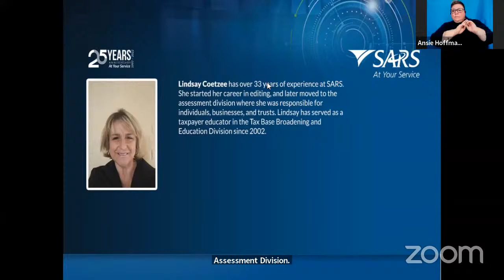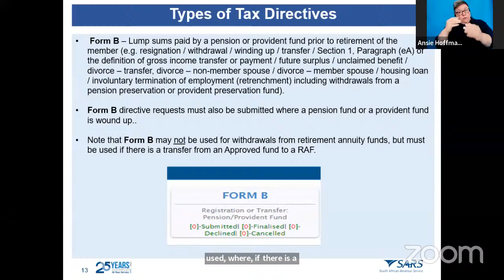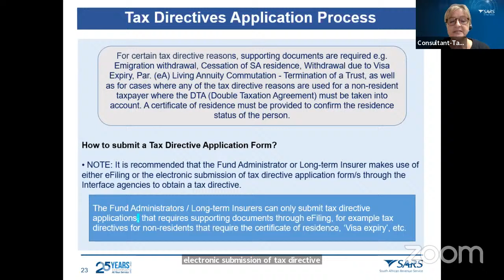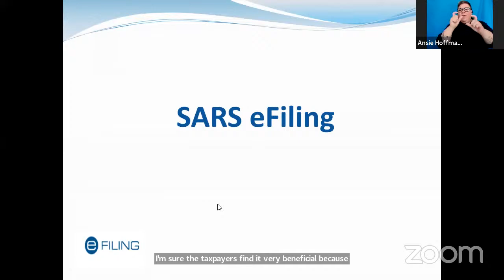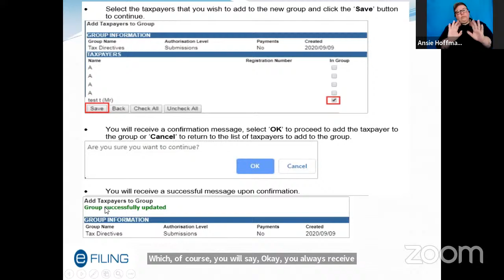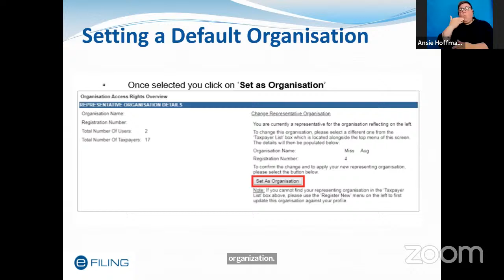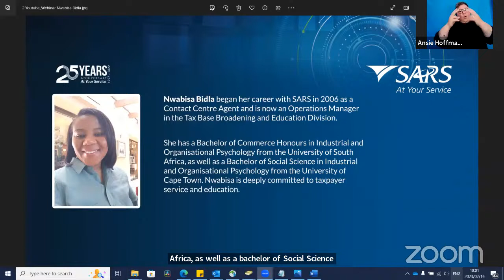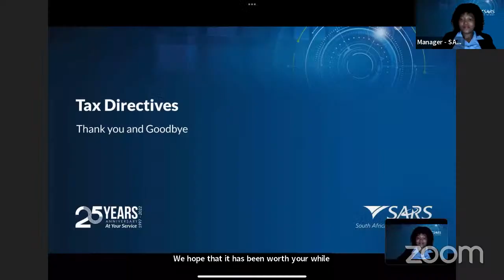Tax Directive Webinar